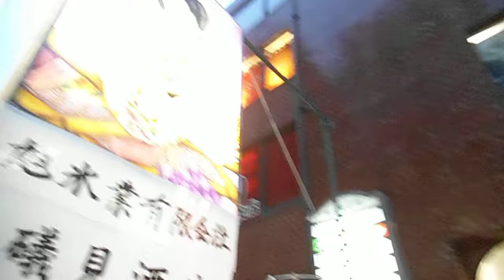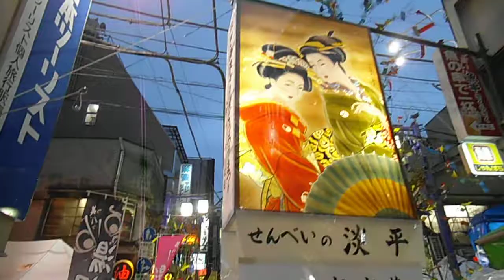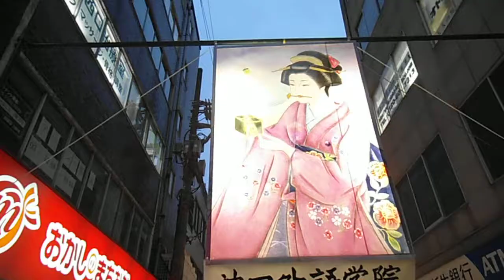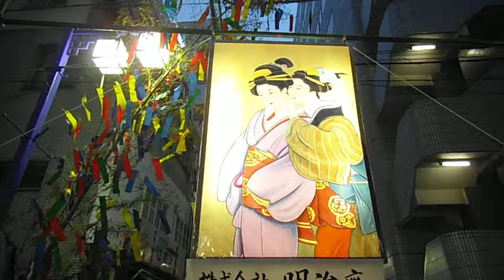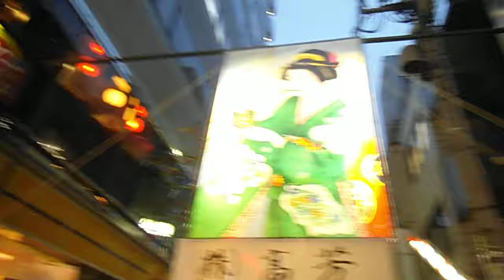DSCF4005神田駅西口商店街20140704秋田湯沢絵とうろう